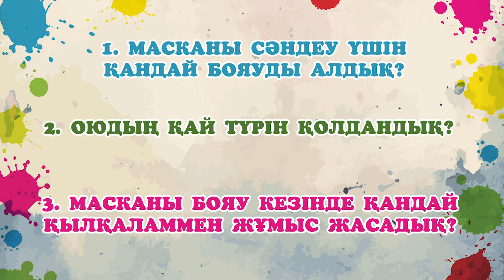Қазақтың оюларымен өрнектелген маска| Бейнелеу өнері| 3-сынып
Лектордың аты-жөні: Айсұлу Үсентаева
Қазақстан Республикасының Мемлекеттік Ә. Қастеев атындағы өнер музейі